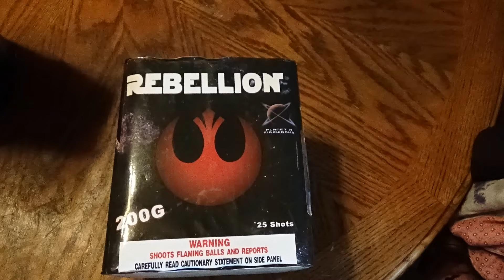25 Shot Rebellion By Planet X Fireworks 200g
Hey guys back again with a very hard hitting cake i just love the nice sound this one is in my books for sure effects are colored tails to vibrant colored peonies hope you like it.